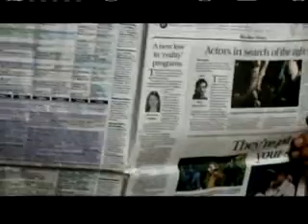VanVorst Park Scene Frank Vincent & Joe Abbate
Van Vorst Park  - Scene with Frank Vincent in boxing gym